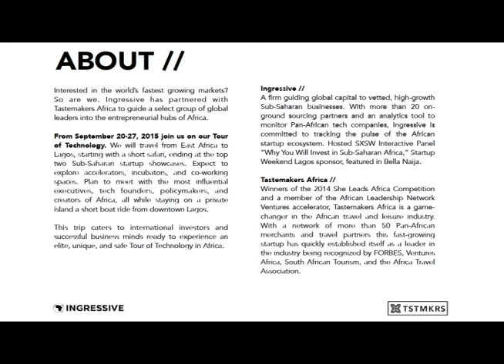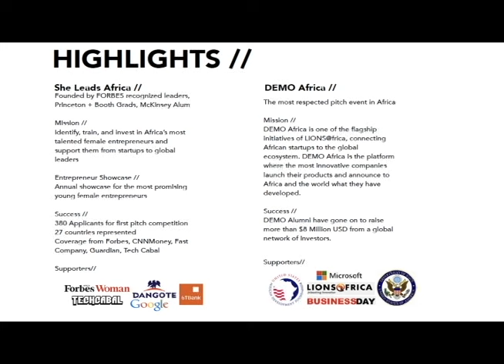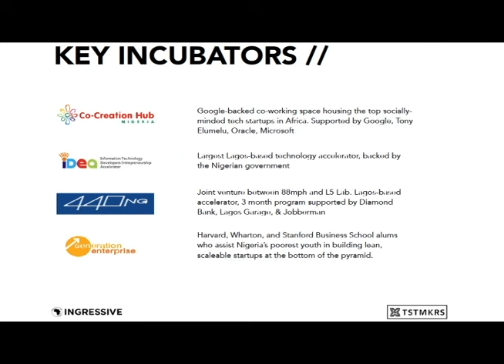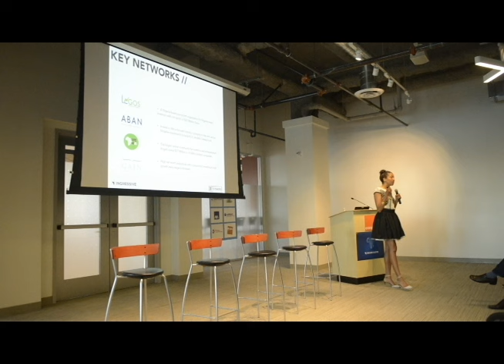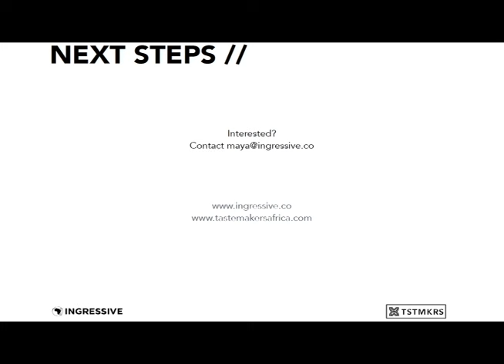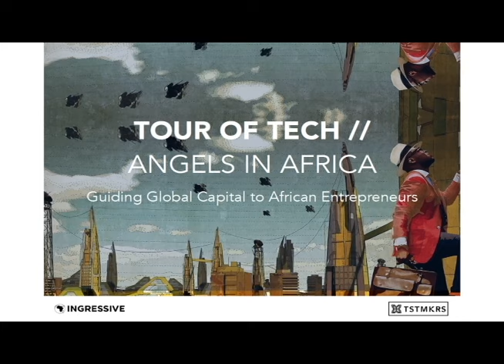Ingressive Tour of Tech: Lagos 2015 forum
Ingressive Tour of Tech: Lagos 2015 forum "The New Generation of African Innovators: Big Data, Startup Growth, and Human Rights" with Matt Flannery, Founder KIVA; Learie Hercules, AT&T Big Data; Bolaji Olatude, Founder The African Network; Y-Vonne Hutchinson, Harvard JD Human Rights Lawyer and Founder ReadySet; and Obinna Okwuani, MIT & Founder Exposure Robotics Academy Nigeria.